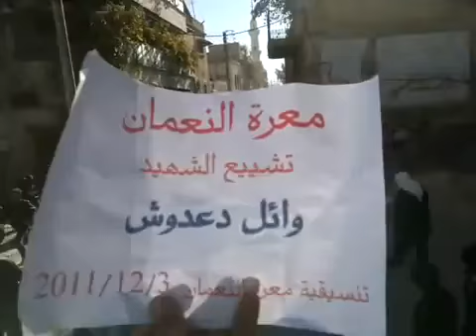ادلب - معرة النعمان || تشيع الشهيد وائل دعدوش 3-12-2011ج1